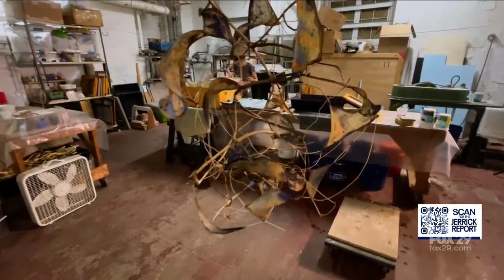The Jerrick Report: World of Art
The Jerrick Report takes a look inside the World of Art in the city of Philadelphia.